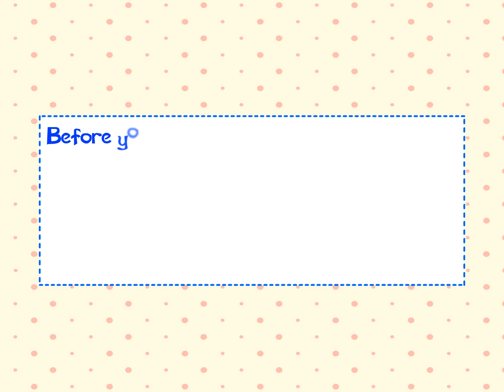Saplings Tree Top-4 Chapter 9: The Fairy at the Spring (English Main Course Book)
Welcome  to Mitr Books. Here is an Animation on Chapter 9 (The Fairy at the Spring) of Saplings Tree Top-4 (English Main Course Book)